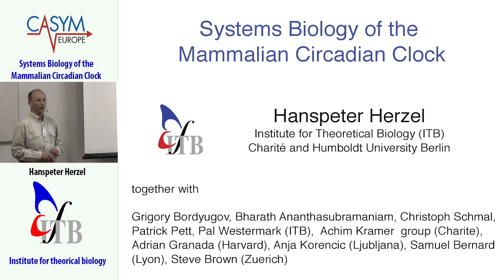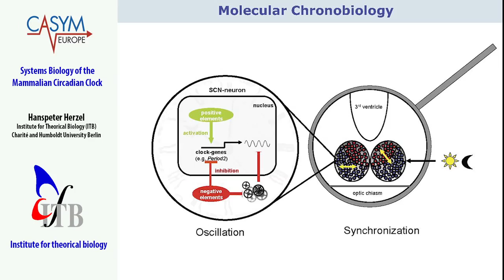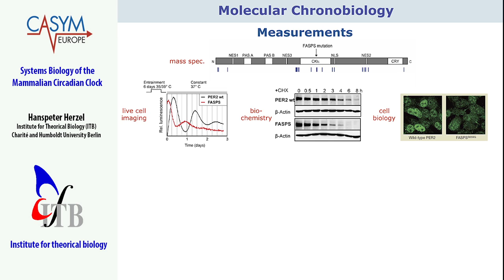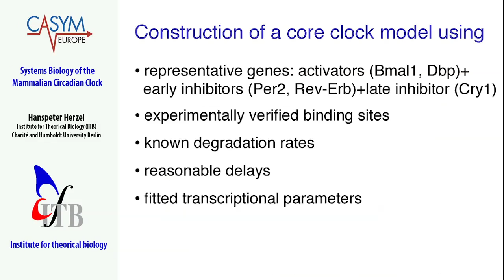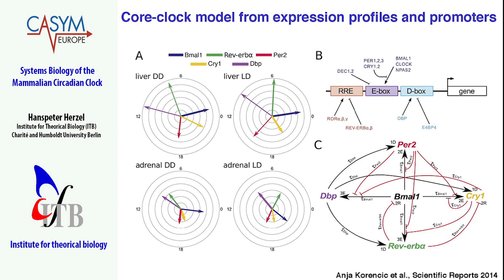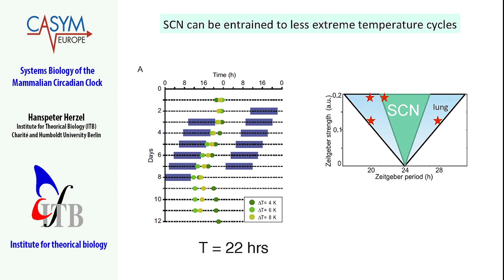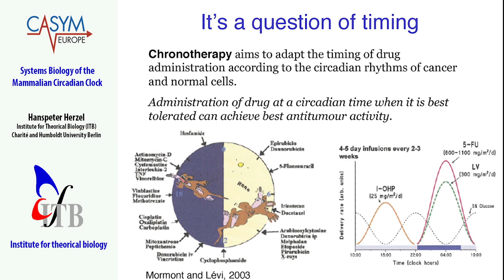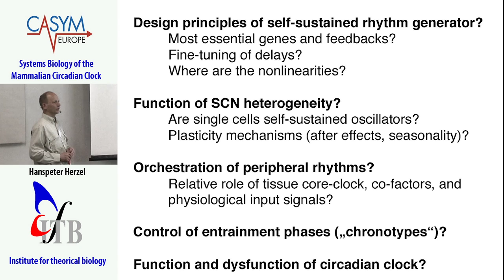Casym Summer School: Systems Biology of the Mammalian Circadian clock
Lecture to the Summer by Prof. Hanspeter Herzel
Casym, Systems Medicine Summer School, 2015.